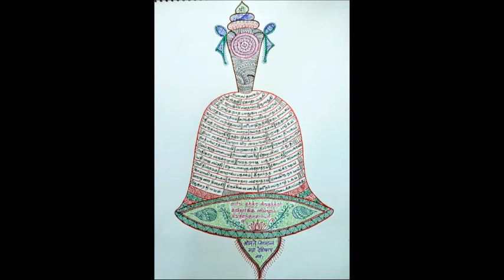84 - slOkams 16 - 4th - samarppaNa paddhati = "pAdukaigaLin mahimai" upanyAsams